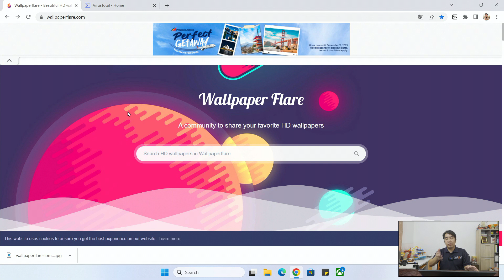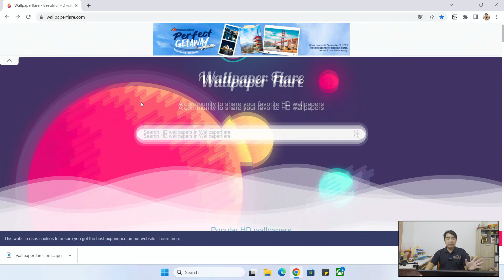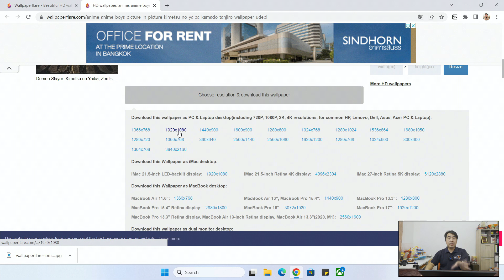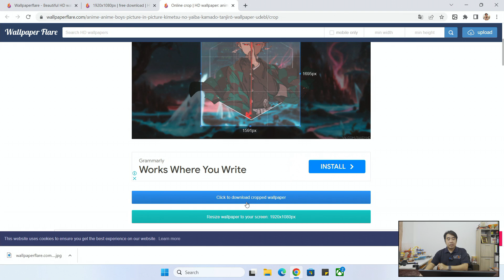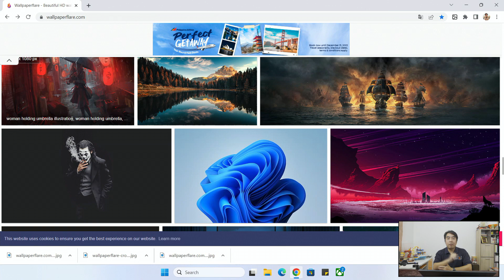เว็บโหลด Wallpaper อนิเมะ 4K ได้ฟรีๆ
โดยสั่งซื้อ CLEAN น้ำยาทำความสะอาดหน้าจอ โทรศัพท์ สะอาด สะดวก ปลอดภัย แถมฟรีผ้าไมโครไฟเบอร์ ได้ที่ Link นี้ครับ